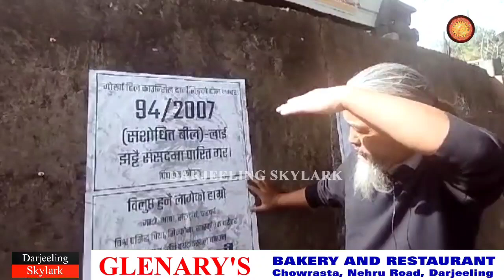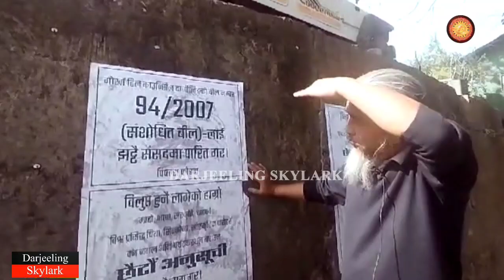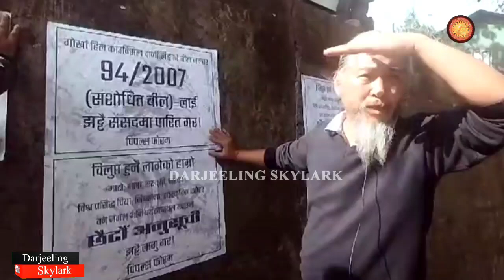"छैटौं अनुसूची नै पहाडकाे दह्रिलाे मुद्दा" दावा लेप्चा, पिपल्स फाेरम।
Postering for Sixth Scheduled in Darjeeling Gorkha Hill Area.